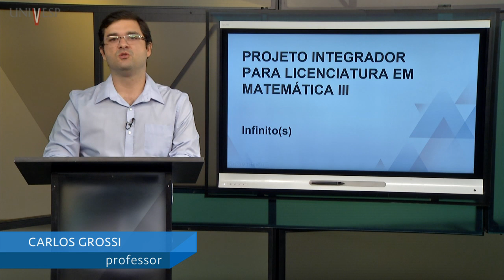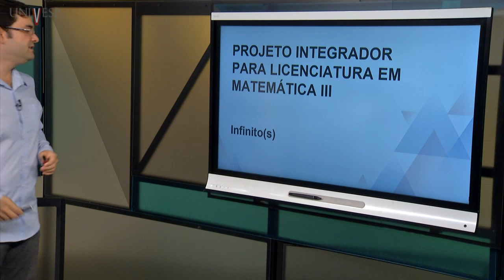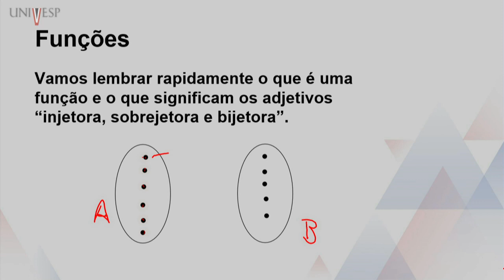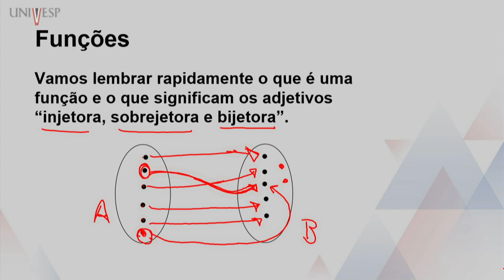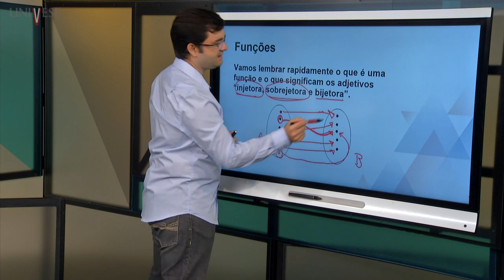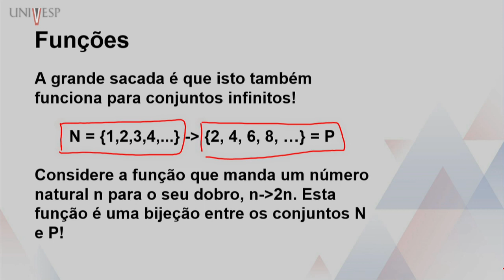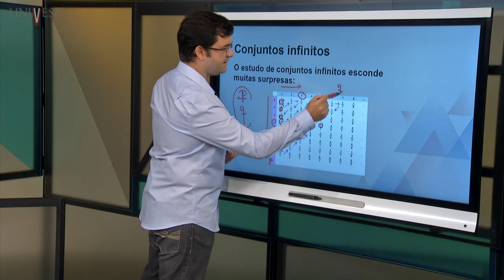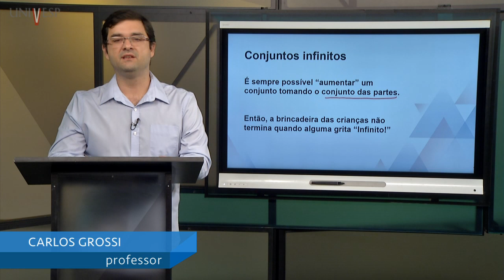Projeto Integrador para Licenciatura em Matemática III - Infinito(s)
Disciplina: Licenciatura em Matemática
Univesp - Universidade Virtual do Estado de São Paulo
Professor: Carlos Grossi